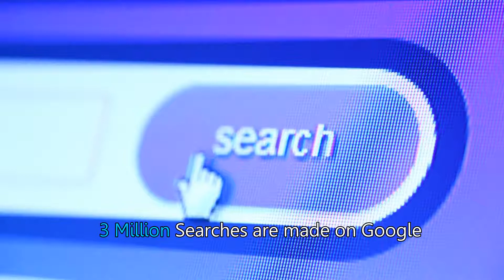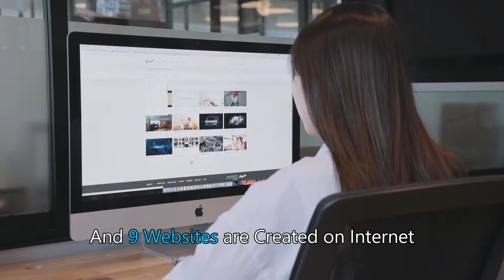Unbelievable Things that Happen In Just 1 Second!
One second seems very little but it's not, because, in just 1 minute, thousands of new things happen from google searches to the addition of new humans to the global population. So let's find out facts and figures, and the significance of just 1 second in our lives.